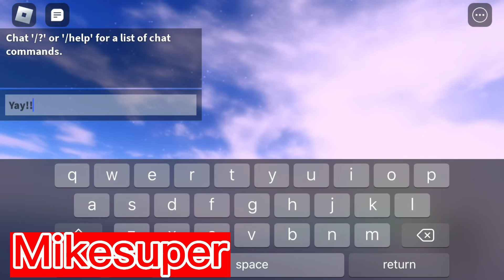Roblox's Saddest Game - Feelings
Feelings - Made By Jenny_Feelings